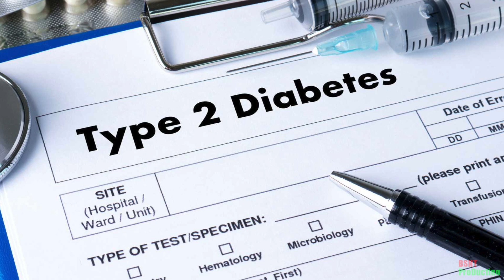Tyrus Bio, Career, Wife, Net Worth, Controversy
Tyrus is an American actor, political comic-commentator, and a professional wrestler. He is mosty well-known for his time as Brodus Clay in WWE and Tyrus in Impact Wrestling.

George Murdoch known professionally as Tyrus was born on February 21, 1973, in Boston, Massachusetts, of the United States. Tyrus has not shared the names of his parents but did say that his father was 19 years old and his was mother 15 years old when he was born.